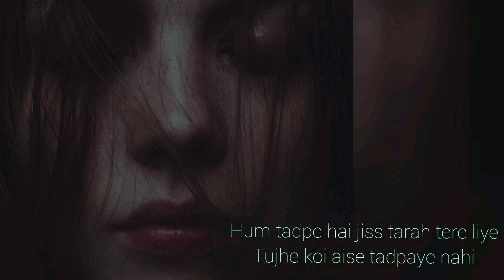Tum aaye nahi | Emotional Poetry 🦋